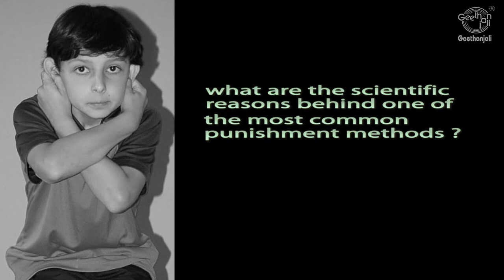Thoppukaranam/Super Brain Yoga - Scientific Benefits of The Ritual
Thoppukaranam/Super Brain Yoga
What Is The Scientific Reason Behind One Of The Most Common Punishment Methods?
Do you know the rationale behind the old Indian punishment of crossing the hands across the chest, holding both ear lobes, and sitting down and getting up as many times as the master demanded?  This was the punishment meted out to students weak in studies from the days of the Gurukul.  This exercise increases blood flow to cells in the brain, thus enhancing memory and improving coordination between the right and left lobes of the brain, leading to enhanced calmness and concentration.  Holding the ear lobes activates the pressure points that stimulate brain cells, thus helping those with learning disabilities.